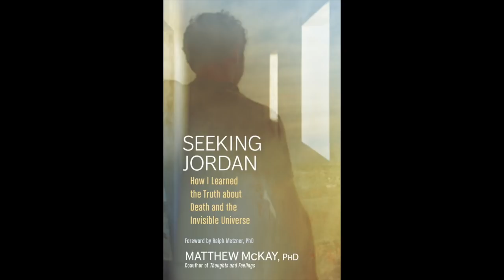Author Matthew McKay, PhD introduces SEEKING JORDAN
When Matthew Mckay's son was murdered, he became determined to connect with him on the other side in any way possible. He shares his quest, and powerful wisdom he learned from Jordan through channeled writing, in his new book SEEKING JORDAN.